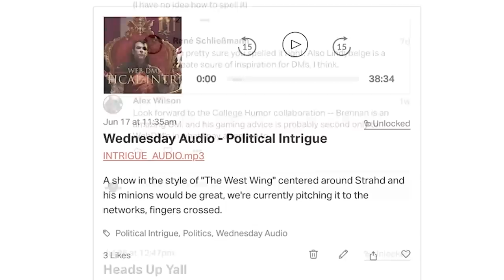Make the Most Powerful Characters in 5e Dungeons & Dragons | Gestalt Characters | Web DM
We're talking about the most OP way to create a character - GESTALT characters! It's multiclassing on steriods- it's really fun and isn't done enough even though it's a classic method of character creation!

5e Dungeons & Dragons is here to stay, and Web DM is here to help!!! Jim Davis & Jonathan Pruitt have been playing Dungeons & Dragons for a combined 30+ years, and on Web DM they demystify, dethrone, and defrock this Dungeon we call Dragons! Join Pruitt & Jim as we kick down the door and talk some serious Dungeons & Dragons!